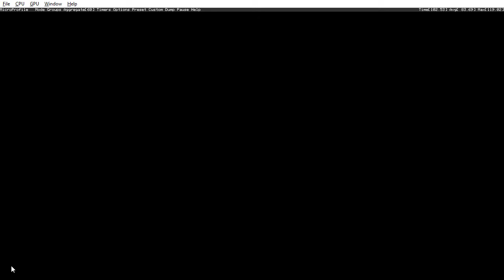Red Dead Redemption Xenia Xbox 360 1911 2010 HD Rob Wiethoff John Marston Walkthrough Part 24 Razeen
Red Dead Redemption Xenia Xbox 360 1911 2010 HD Rob Wiethoff John Marston Gameplay Longplay Playthrough Walkthrough Part 24 Razeen Natha